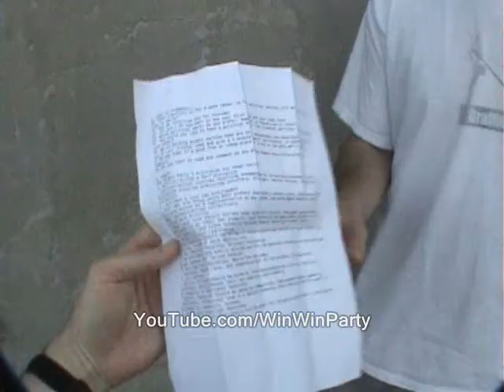A political party that just parties???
denis kucinic kucinich ron paul mitt romney new hampshire dances free state project big gay dance party parties. dave ridley report wild staters politics corruption decadence decadance ridleyreport decadent decadent decedant liberty rock bands heavy metal nh alternate third parties green libertarian peace live free or die ralph nader bob barr harry browne news michael badnarik events